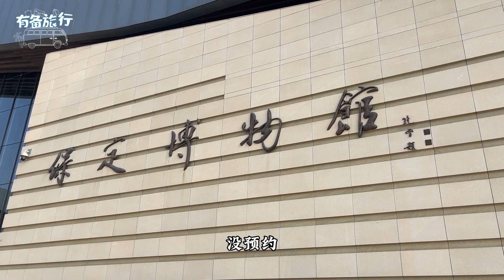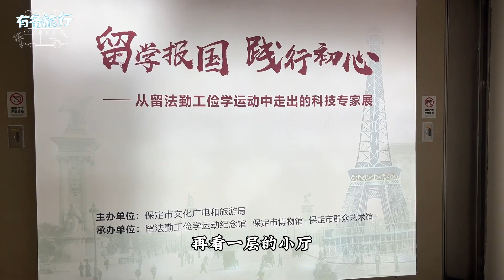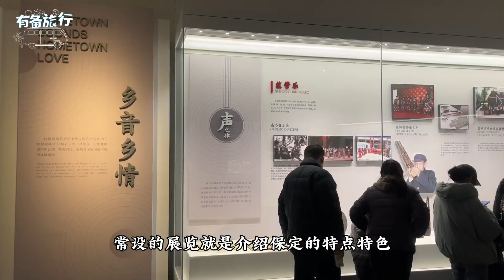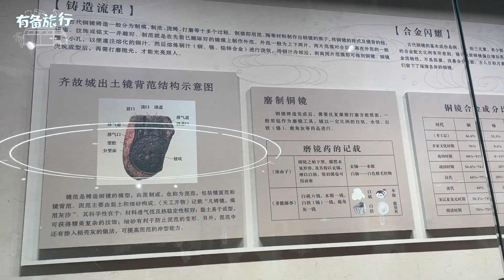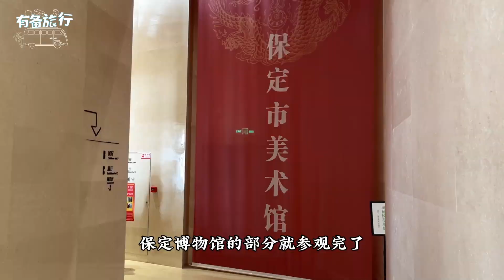保定博物馆超详细攻略 逛完了解了保定特色 保定各地特色是什么？